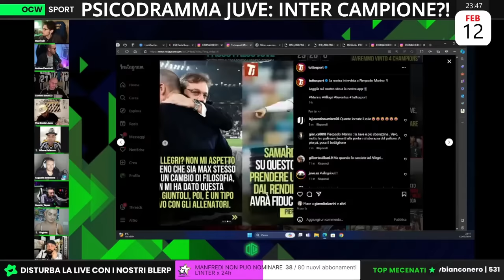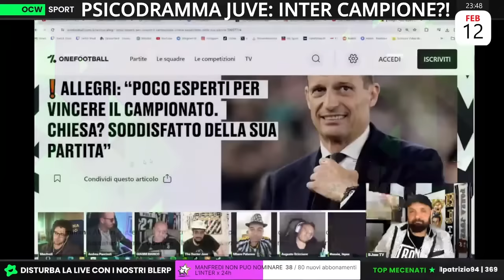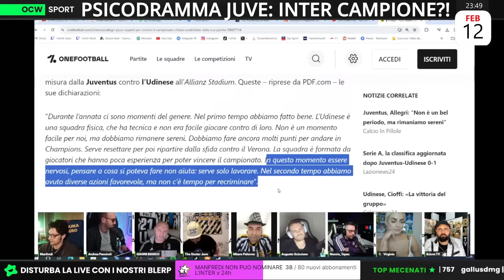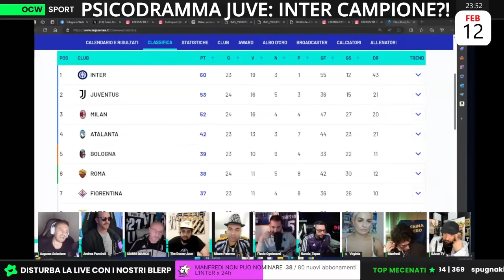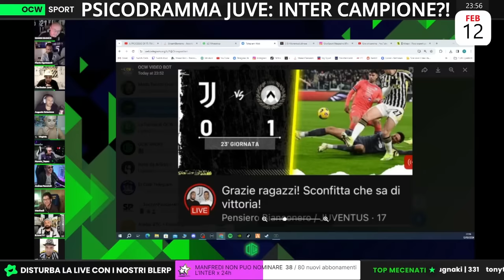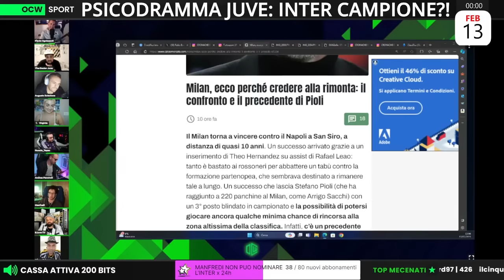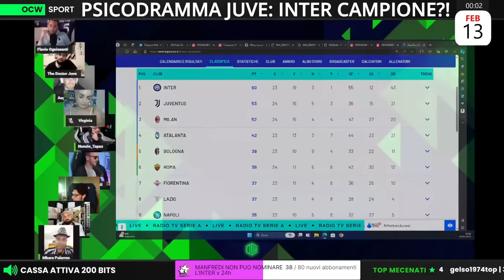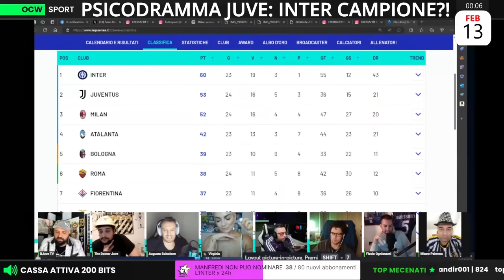GIANNETTI UMILIA la JUVE in casa | GianniBianco: "NON HO più PAROLE per ciò che è successo!"